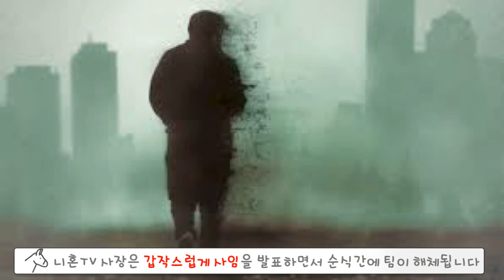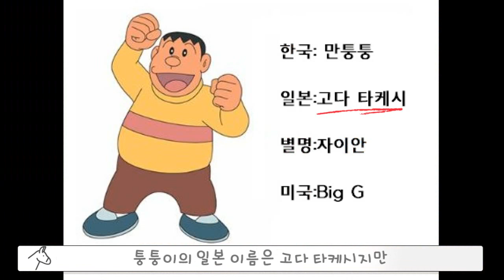[동키]심형탁도 몰랐을 도라에몽 소름돋는 사실 3탄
▪ 배경음악

About_That_Oldie(유튜브 오디오 라이브러리)
Dance of the_U boat(유튜브 오디오 라이브러리)

▪ 음향효과 : 상업적 목적으로 이용할 수 있는 공정자료 이용 및 자체제작
▪ 기타 사진·영상 : 상업적 목적으로 이용할 수 있는 사진과 영상 이용